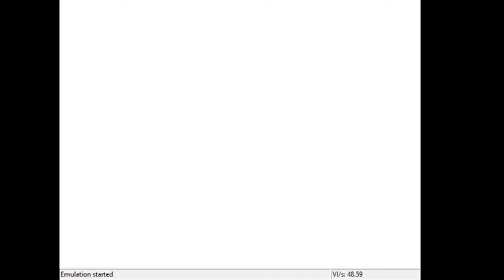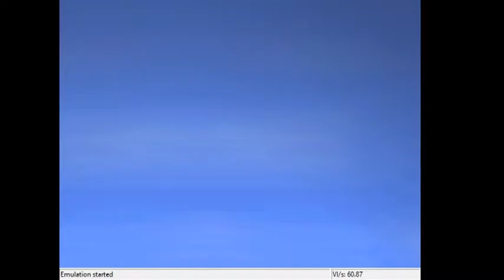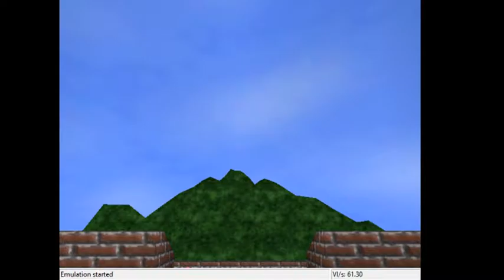Bomberman Hero Any% Speedrun 1st Attempt